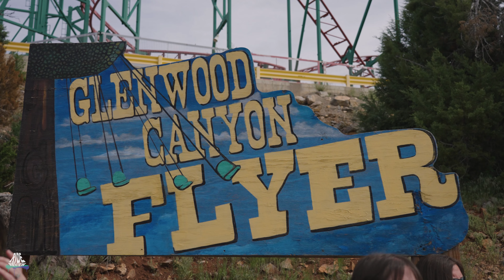Glenwood Canyon Flyer - POV - Glenwood Caverns Adventure Park - SBF / Visa - Swing Tower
Eines der atemberaubendsten Karussells der Welt!